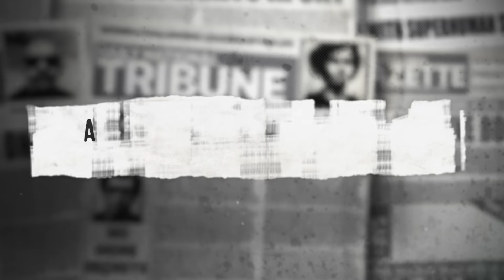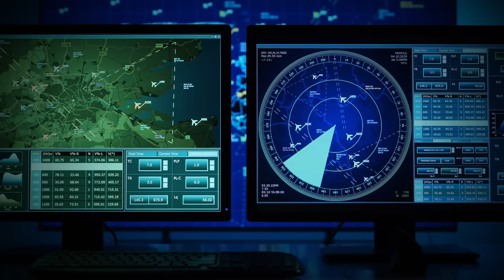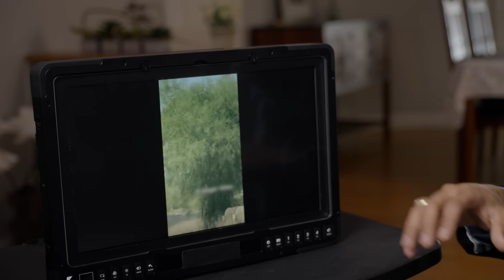The Proof Is Out There: Alien Clouds or Government Weather Manipulation?! (S4)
Could these UFO-like clouds be more than just strange shapes in the sky? See more in this scene from Season 4, Episode 5, "Beastly Howls, Holloman Air Force Base UFO, and the Cabin that Defies Gravity."